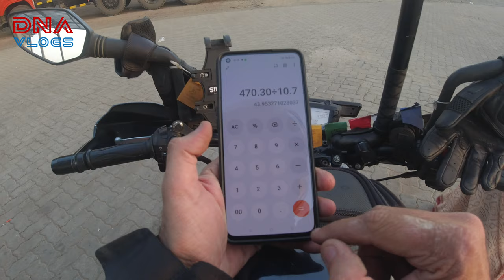Apache GJ Ride EP 6 | Kutch to Ankleshwar | Fuel Efficiency | 98 Fahren Cooling Vest | DNA VLOGS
This is Episode 6, where I cover my ride from Kutch to Ankleshwar, Where I used the 98 Fahren Cooling Vest and share its feedback.

1.
(All LED Fog Lamps, Lights, Headlights, Flashers etc)
~ Please note: any purchases you make from the listed products, Amazon pays me a certain small percentage, which would be a reward for me for my efforts. Amazon does not charge you anything for it.

2. Polytron - One of the Best Additives (Reviews already on my channel)

VLogging Details
Video and Photo Shooting Equipment's: